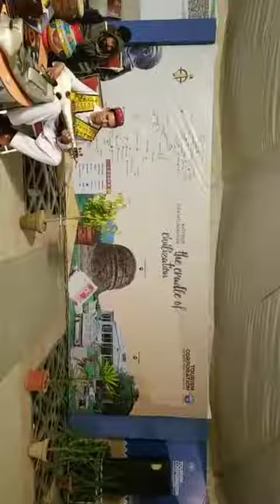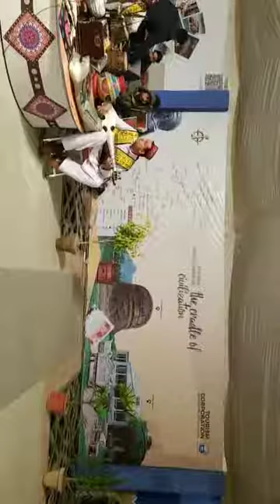Islamabad The Beautiful ( Federal Capital, Founded by Field Marshal Mohamed Ayub Khan )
@ Islamabad The Beautiful ( Federal Capital, Founded by Field Marshal Mohammed Ayub Khan ) / Khyber Pashtun Khwa aka Afghania ( KPK )

Instagram.com/JalalFarooqKhanKhattak
Flickr.com/KhanKhattak
Instagram.com/AdventureNorthernPakistan
Instagram.com/Islamabad.Rawalpindi
TripAdvisor.com/ChengezKhanKhattak
Instagram.com/KhyberPashtunKhwa
Instagram.com/ShandoorFestival